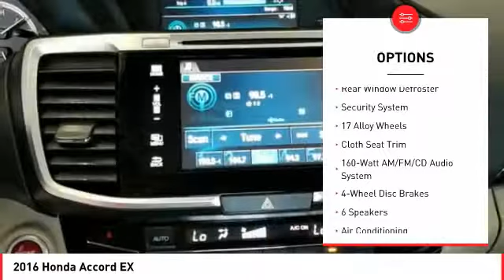2016 Honda Accord Cathedral City CA 904637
2016 Honda Accord EX

CARFAX One-Owner. Recent Arrival! 2016 Honda Accord 4D SedanbrLocated right off Highway 111 at Perez Rd. In the Cathedral City Auto-mall. We offer free door to door shuttle service in the valley as well as a family oriented staff and atmosphere.